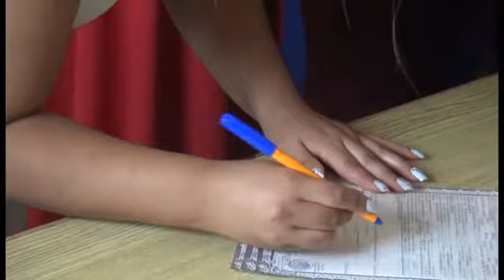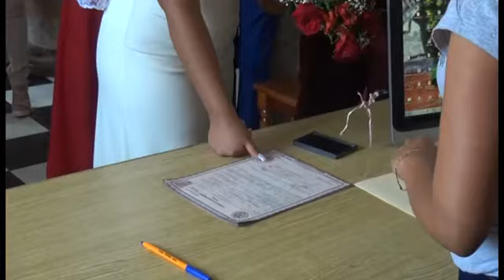Boda Civil Hueytamalco